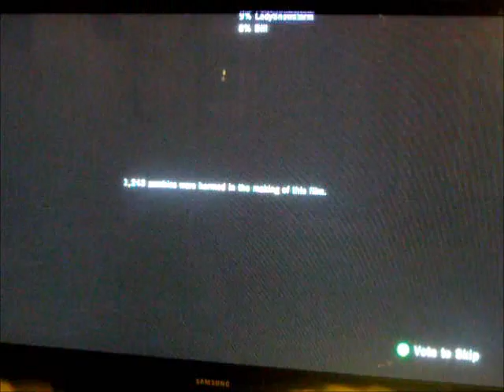Let's play Left 4 dead part 25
I beat the game but there is more to come..MissSnip3s and I tried expert so stay tune for that